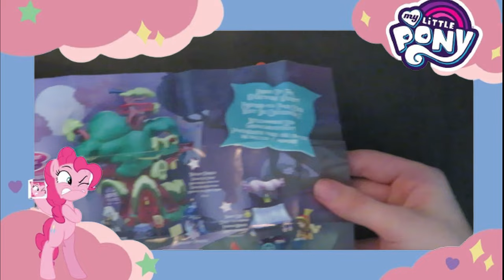MY LITTLE PONY PINKIE PIE NIGHTMARE NIGHTS FIGURE // UNBOXING 💕 // Powline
Hello💕,
In this video I unpack an My little Pony figure.

🎈Origin:         Powlinegaming